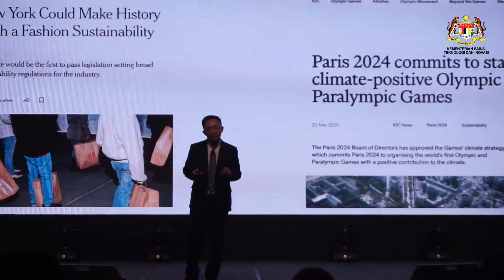25.08.2022- ALIBABA CLOUD DAY KL SUMMIT 2022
25 Ogos 2022, Kuala Lumpur – YB Dato’ Sri Dr. Adham Baba, Menteri Sains, Teknologi dan Inovasi telah menghadiri Alibaba Cloud Day KL Summit 2022 yang bertemakan ‘Tech for Innovation’ dan melancarkan Digital Heroes Program yang merupakan satu inisiatif pengukuhan bakat digital seluruh negara yang bertujuan bukan sahaja memberi inspirasi kepada bakat muda tetapi juga berhasrat untuk merapatkan jurang antara akademia dan industri, di samping menyediakan Malaysia dengan tenaga buruh digital yang kukuh.

MOSTI sentiasa komited dan menyokong usaha-usaha serta inisiatif dalam memperkasakan agenda sains, teknologi dan inovasi negara.